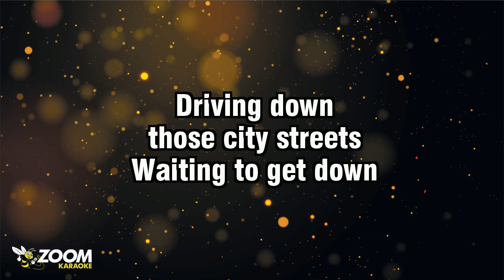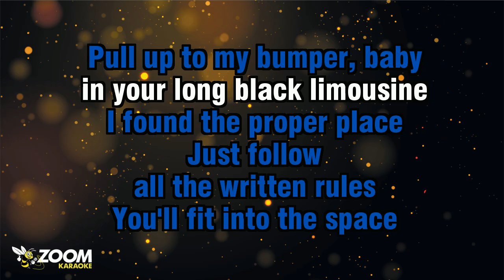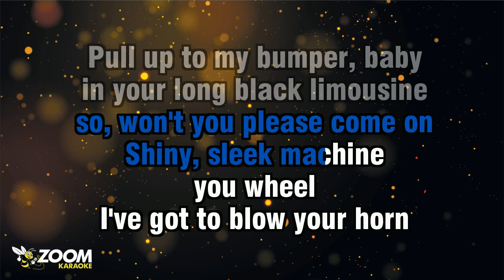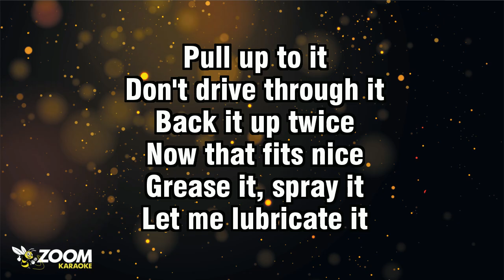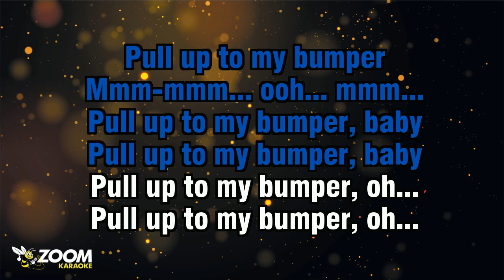Grace Jones - Pull Up To The Bumper (Without Backing Vocals) - Karaoke Version from Zoom Karaoke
Song lyrics:

DRIVING DOWN
THOSE CITY STREETS
WAITING TO GET DOWN

WANT TO DITCH
YOUR BIG MACHINE
SOMEWHERE IN THIS TOWN

NOW IN THE
PARKING LOT GARAGE
I FOUND THE PROPER PLACE
JUST FOLLOW
ALL THE WRITTEN RULES
YOU'LL FIT INTO THE SPACE

PULL UP TO MY BUMPER, BABY
IN YOUR LONG BLACK LIMOUSINE
PULL UP TO THE BUMPER, BABY
DRIVE IT IN BETWEEN

PULL UP TO IT
DON'T DRIVE THROUGH IT
BACK IT UP TWICE
NOW THAT FITS NICE

OPERATE AROUND THE CLOCK
SO, WHY DON'T YOU COME IN

LOTS OF SPACE FOR EVERYONE
ONE FOR YOU, MY FRIEND

MY LINES ARE SHORT
I'LL FIX YOU UP
SO, WON'T YOU PLEASE COME ON
SHINY, SLEEK MACHINE
YOU WHEEL
I'VE GOT TO BLOW YOUR HORN

JUST PULL UP
TO MY BUMPER, BABY
AND DRIVE IT IN BETWEEN

GREASE IT, SPRAY IT
LET ME LUBRICATE IT

PULL UP TO MY BUMPER
MMM-MMM...
OOH... OOH... OOH...
PULL UP TO MY BUMPER, OOH...
PULL UP TO MY BUMPER, AH-HUH

MMM-MMM... OOH... MMM...
PULL UP TO MY BUMPER, OH...